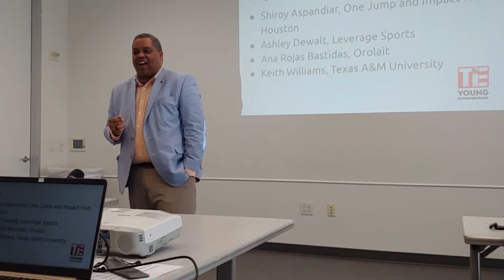TYE BOOTCAMP - pitch presentation